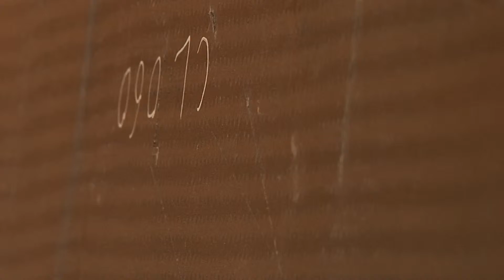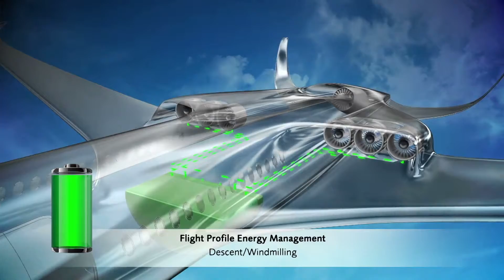EMERGENCE 2015 - C3 TECHNOLOGIES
L'entreprise C3 Technologies, nominée de la catégorie Innovation Produit d'Emergence 2015, les trophées des entreprises positives.

Activité : conception et fabrication de pièces composites hautes performances à Périgny